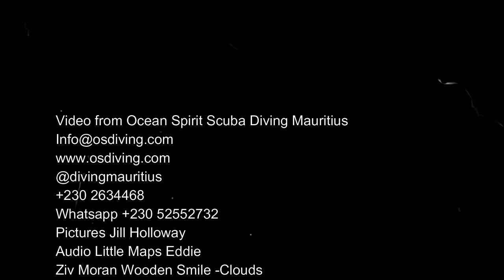Diving Mauritius| Ocean Spirit| Sunken Barges 2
Artificial reefs created by sinking obsolete marine vessels make fantastic dive sites. In Mauritius we scuba dive on these sunken barges, filled with new life and some really unusual marine creatures. Watch the Pink Leaf Fish- I'm pretty sure he was hunting. They move and look like seaweed leaves in order to fool their prey.
And the clown fish in their split level residence are really cute to watch.